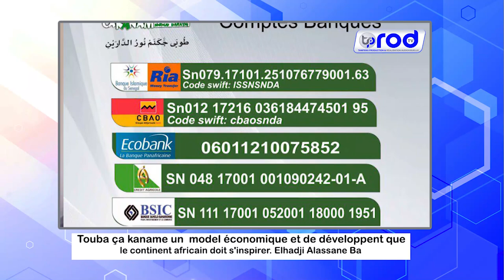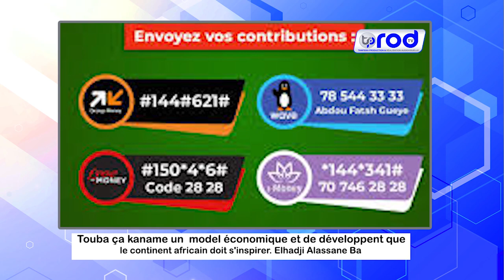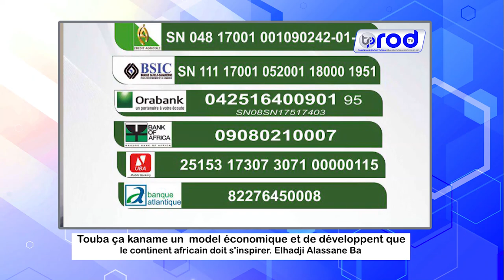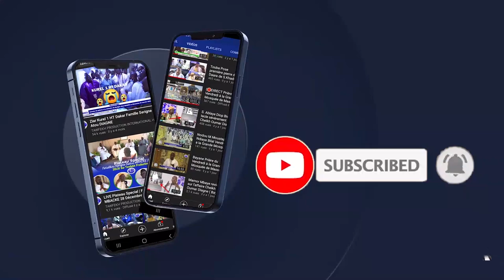Touba ça kaname un model économique et de développent que le continent africain doit s'inspirer